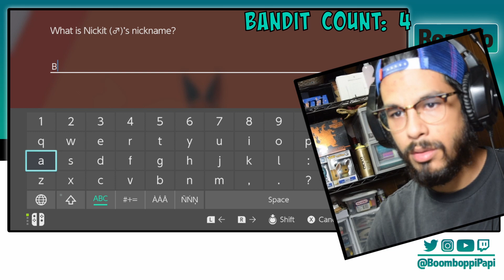Road To The Crown Tundra Ep 03 | Pokemon Sword and Shield Gameplay Walkthrough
Things get wild and heated on this episode of Road To The Crown Tundra as we work on getting our recommendation letter from the Champion Leon himself!